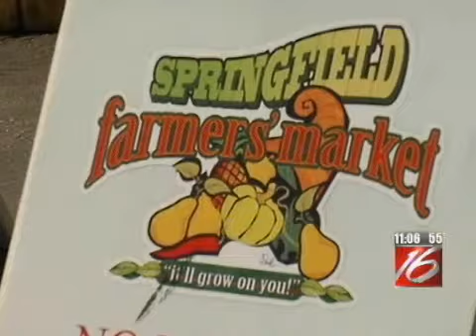Springfield Farmers Market